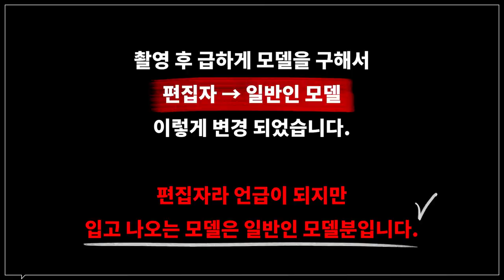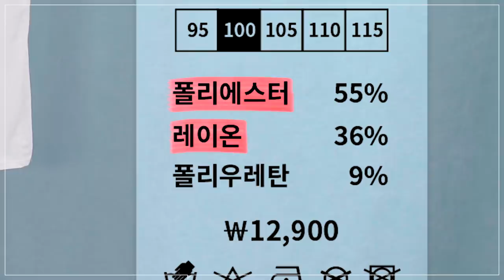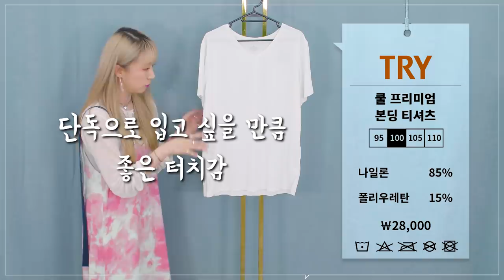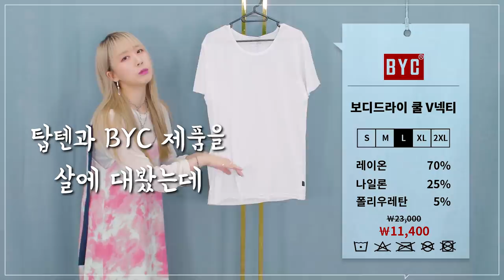여름 에어리즘 대체품, 남자 반팔 기능성 냉감 티셔츠 비교리뷰 | 패션하울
안녕하세요~ 구독자 여러분들!! 💚
티셔츠가 아직도 끝나지 않았어요!!

많은 구독자분들께서 문의 많이 주셨고, 또 저희 또한 매우 궁금했던 리뷰를 진행했는데요!
시국이 시국이니만큼 공기리즘 대체품을 준비해 봤습니다!

티셔츠나 셔츠 속 안에 입어주시면, 시원하고 티셔츠도 땀으로부터 지킬 수 있다고 합니다!
한번 입어보신 분들은 공기리즘 없이는 여름을 못 지낸다 하시더라구요!

(4) TRY 쿨 프리미엄 본딩 티셔츠 (제품 지원)
-아직 온라인몰에 올라오지 않았습니다! 곧 판매 예정이라고 합니다!

(5) BYC 보디드라이 U넥티 (영상에 오타로 V넥이라고 실수가 있었네요! 저희가 리뷰한 상품은 U넥티 입니다)

0:00 Opening
0:19 Notice
0:27 E-mart DAIZ
2:19 SPAO
4:05 TOP TEN
6:10 TRY
8:22 BYC
10:22 Ending